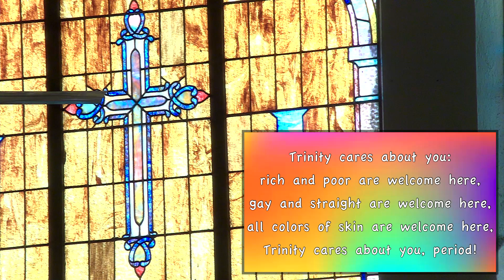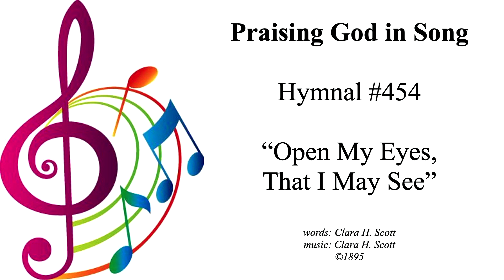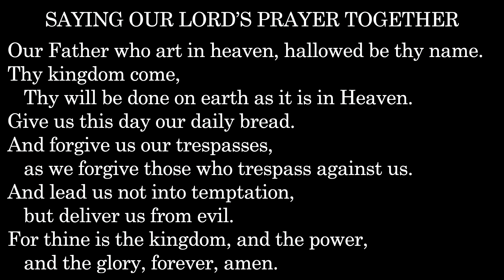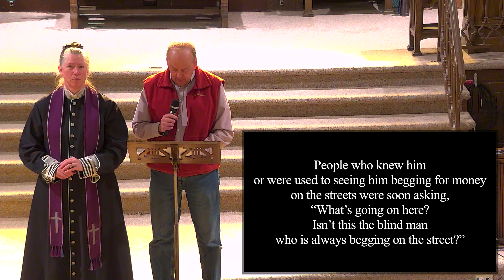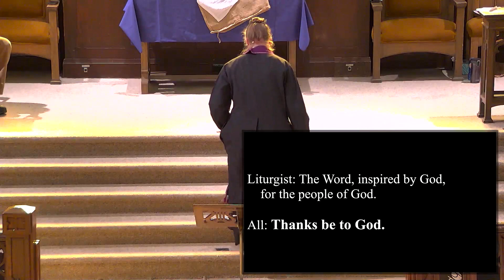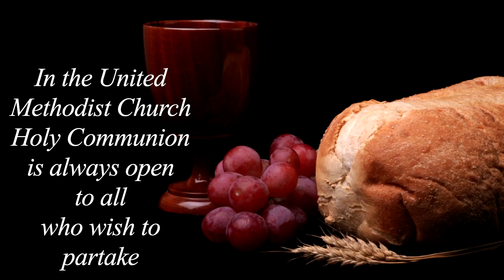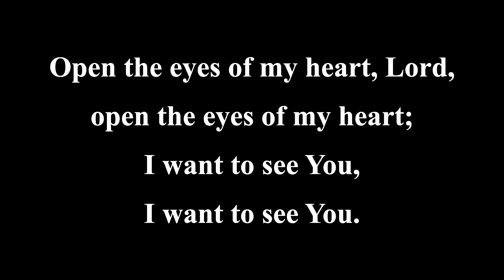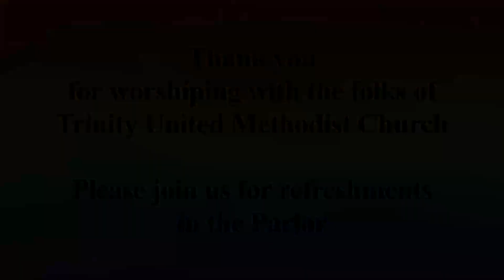live worship 3 19 2023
Welcome to Trinity where, no matter your age, sex, or religious background, you're welcome in this church.

Worship Leader: Rev. Ruth Marsh
Candle Lighters: Sharen
Call To Worship Liturgist:  Chris
Gathering our Prayers: Rev. Ruth Marsh
Scripture Liturgists:  Jo Ann & Richard
Song Leader:  David
Sermon: Rev. Ruth Marsh
Sermon Title: "I've Changed, But Nobody Sees It"
Communion Help: Vince
Benediction Prayer: Sara
Pianist: Allison Anderson
Videographer: Logan Pickens
Chat Moderator: Logan Pickens